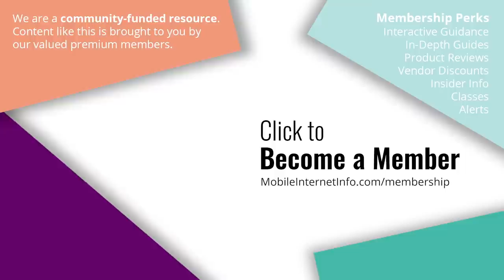Starlink Beta Answers: Mobility for RVs & Boats? Geo Lock? Data Caps? Lasers? Power Consumption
Starlink engineers hosted an AMA on Reddit over the weekend, and fielded a bunch of questions. Here's some answers we've all been waiting for as to if Starlink's beta is suitable for moving locations, data caps and power consumption.